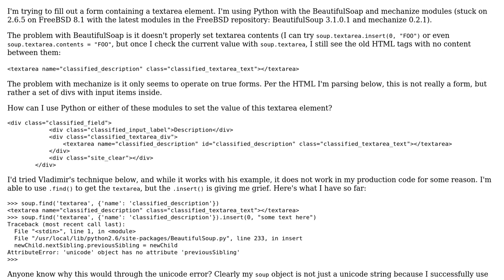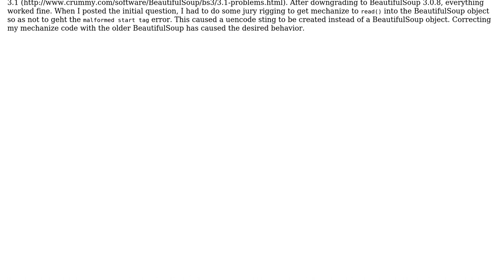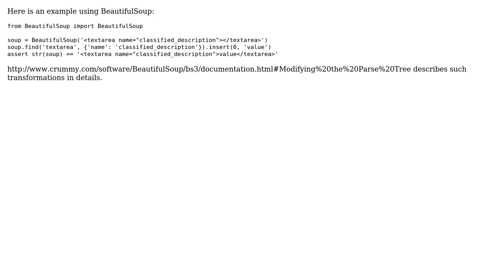Setting HTML textarea contents with python, BeautifulSoup, mechanize (no forms, just divs)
With thanks & praise to God, and with thanks to the many people who have made this project possible! You are responsible for your own actions.